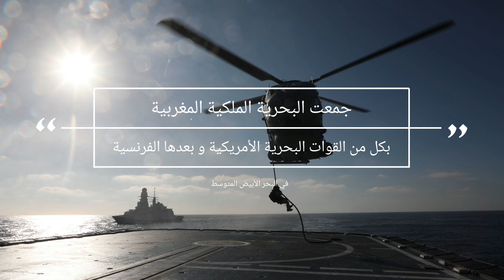بعد أمريكا وفرنسا.. مناورات مشتركة للبحرية الملكية المغربية ونظيرتها الإيطالية بالمتوسط والأطلسي